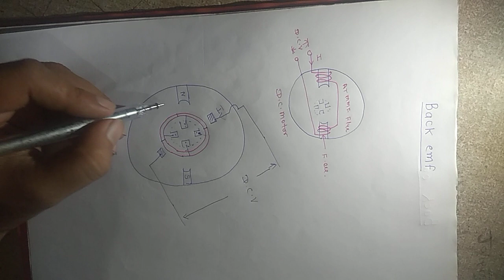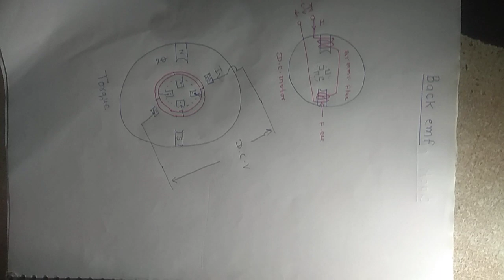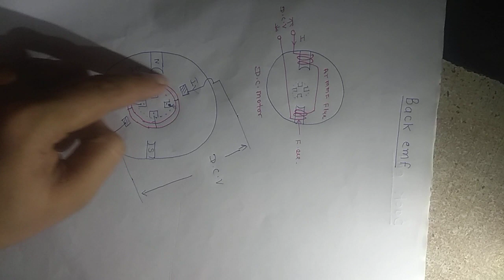Back emf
Kk